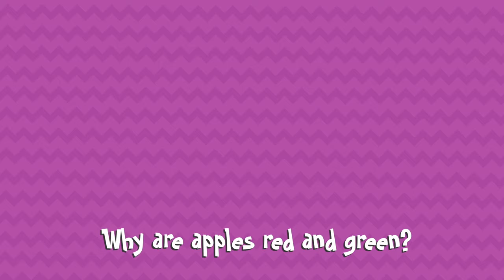Yancy & Little Praise Party - All the Things (OFFICIAL KIDS MUSIC VIDEO) from Out Of This World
Listen to ALL THE THINGS and all of Yancy’s music at your favorite music source

In using this video for your church, camp or school, please note that YouTube rules do NOT allow usage beyond single family use. Please get this video with a group showing license